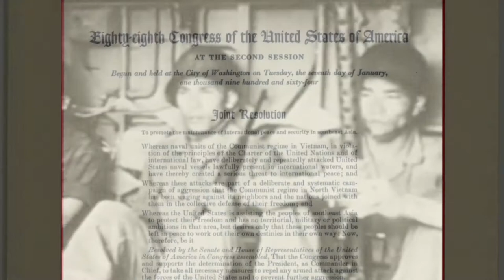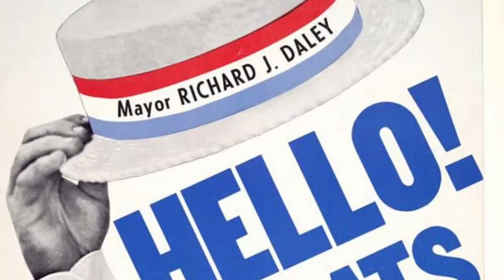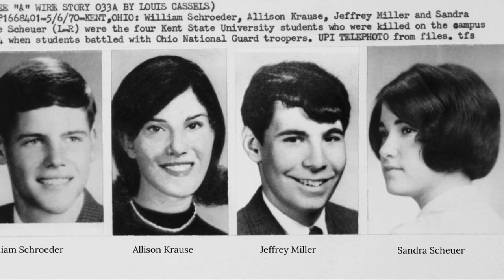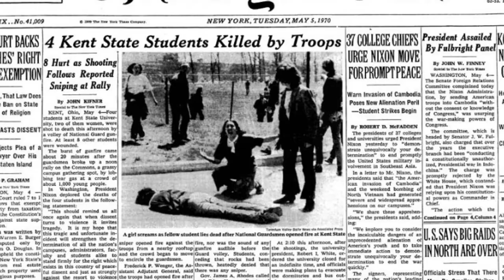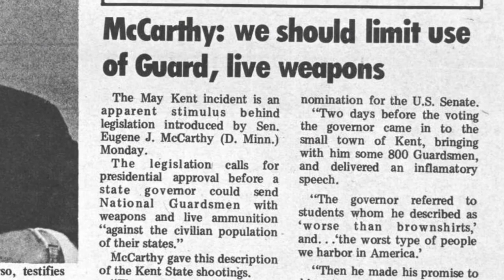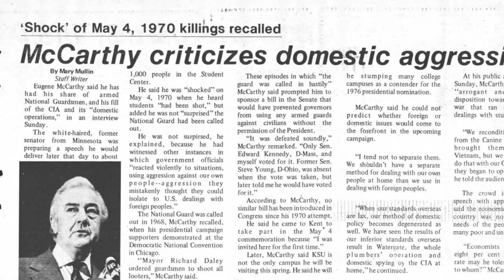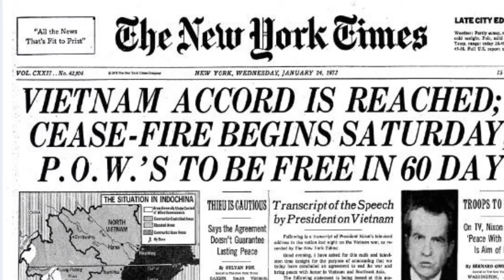The Kent State Shootings: A Conflict That Turned America Against The Vietnam War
This is a documentary about the Kent State Shootings created by Mason Rounds for Minnesota History Day.

Rest in peace Allison Krause, Jeffrey Miller, William Schroeder, and Sandra Scheuer.